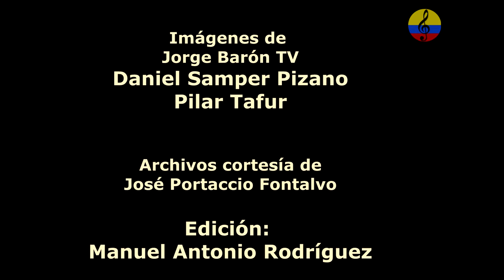Concierto: 100 años de vallenato, “La diosa coronada”, IV parte, Bogotá, 1997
En la colección “100 años de vallenato”, Daniel Samper Pizano y Pilar Tafur pusieron a prueba sus conocimientos sobre el tema. Pero, como en toda antología, hubo varios ignorados y uno que otro colado.
Todos los asistentes al lanzamiento de la colección “100 años de vallenato”, el lunes pasado en el Teatro La Castellana de Bogotá, se sorprendieron por dos razones. La primera, que Daniel Samper, uno de los compiladores, junto con su esposa, Pilar Tafur, se atreviera a bailar vallenato delante de las vacas sagradas de ese género musical en el país. Y la segunda, que lo hiciera tan mal. Tanto, que muchos de los invitados llegaron a la conclusión de que baila mejor Ernesto Samper Pizano, su hermano Presidente. En lo que sí hubo consenso fue en que la colección “100 años de vallenato” es un trabajo sin antecedentes en la historia del género en Colombia. La obra está compuesta por seis discos compactos que reúnen las que, según los autores, son las 100 mejores canciones vallenatas. Incluye paseos, merengues, sones y puyas. Además contiene un libro con explicaciones, datos novedosos y varias precisiones sobre las obras y sus autores. La producción ejecutiva la realizó Humberto Moreno, de MTM, y la dirección musical estuvo a cargo de Ismael Antonio Rudas Miles “Pollo Isma”, uno de los buenos acordeoneros del país.
Además de Rudas Mieles también tocan el acordeón en la antología Nicolás Elías Mendoza Daza “Colacho”, rey de reyes en 1987 y uno de los grandes del folclor vallenato; Alberto Constantino Rada Ospino “Beto”, Julio César Rojas Buendía y Miguel Antonio López Gutiérrez, miembro de una de las dinastías musicales más respetadas del país. Difícilmente se podría escoger mejores acordeoneros. Con los cantantes pasó algo similar. Sin tener la fama de Diomedes Dionisio Díaz Maestre “El Cacique De La Junta”, Tomás Alfonso Zuleta Díaz “Poncho. El Pulmón De Oro” o Jorge Antonio González Oñate “El Jilguero De América. El Ruiseñor Del Cesar”, nadie pone en duda las inmensas calidades de Daniel Celedón Orsini, Eliécer Enrique Rada Andrade "Cheche" (nieto del viejo “Pacho” Rada), Armando Antonio Mendoza Brito y Jaime Javier Vega Ariza. La gran sorpresa, sin duda, es la voz portentosa de Ivo Luis Díaz Ramos, hijo y lazarillo de Leandro José Díaz Duarte. Ivo Luis es la grata revelación de la colección. Su interpretación de La diosa coronada es magistral, sin que esta canción logre la extraordinaria dimensión musical que tienen, por ejemplo, La parrandita o Tres guitarras. La obra de Samper Pizano y Tafur ya empezó a recibir elogios. Los primeros llegaron por cuenta de Juan Gossaín Abdallah, uno de los vallenatólogos reconocidos, quien no duda en calificar la antología como excelente: "Tiene un gran mérito. Ayuda inmensamente a la difusión del vallenato y a su conocimiento cultural. El libro es también un excelente trabajo de investigación".
Se abre la discusión.
Pero aunque los “100 años del vallenato” es una obra de muy buena calidad, lo que queda claro, después de escuchar todas las canciones y de leer el libro con sumo cuidado, es que los autores cometieron algunas injusticias. De buena fe, sin duda. En los 100 mejores vallenatos de Samper Pizano y Tafur, como sucede con toda antología, ni están todos los que son, ni son todos los que están. Algunos vallenatólogos consultados por LA Revista Semana consideran que quizás el error de los autores estuvo en que a la hora de seleccionar las canciones escogieron las más populares, pero no necesariamente las mejores. Es el caso, entre otros, de Corina, del maestro Leandro José Díaz Duarte, que antes de que la interpretara su hijo Ivo Luis Díaz Ramos en la presente colección ya era cantada en las parrandas del Valle de Upar. En Tocaimo, la tierra de Leandro, los niños la aprenden en la escuela primaria. Era popular, aunque nunca antes hubiera sido grabada. Pero, se preguntan esos estudiosos, ¿qué pasó con otras joyas del mismo autor? Una de ellas es El verano. El inolvidable Guillermo De Jesús Buitrago Henríquez “Buitraguito” resultó poco menos que olvidado. Un clásico que debe ser considerado en cualquier antología sobre el vallenato brilla por su ausencia en la obra de Samper Pizano y Tafur. Se trata de Compadre Heliodoro, grabado en Cartagena el 12 de marzo de 1945. O, inclusive, una obra mucho más conocida del mismo autor, Las mujeres a mí no me quieren, tampoco clasificó. Quizá la tengan en cuenta en otra ocasión.
El problema de las antologías es que siempre van a quedar obras por fuera. No todas pueden participar del baile. En esta ocasión se quedaron vestidas de gala, esperando la invitación que no llegó, Luna sanjuanera, de Roberto Calderón Cujía, un himno del vallenato;